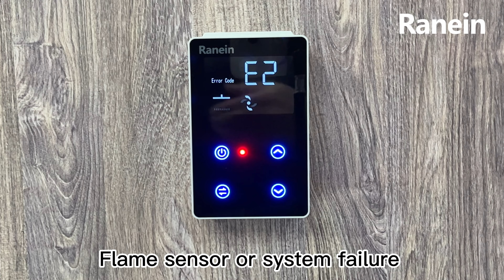E2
E2:Detected fake flame signal